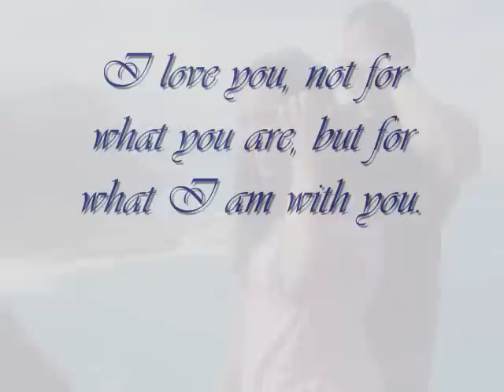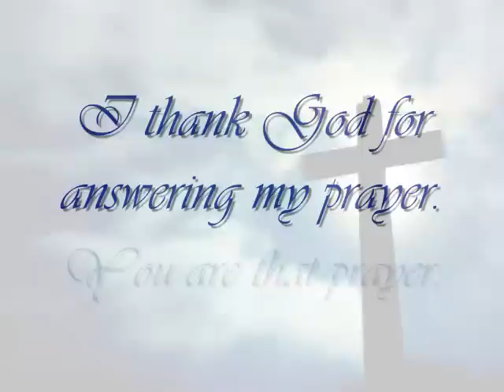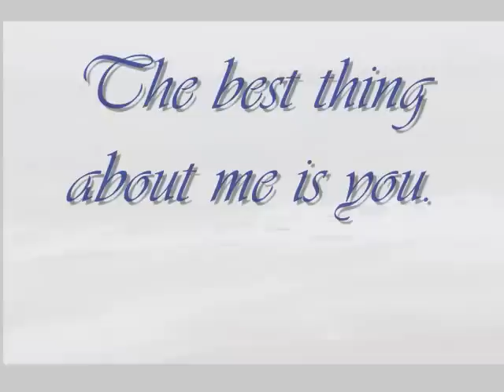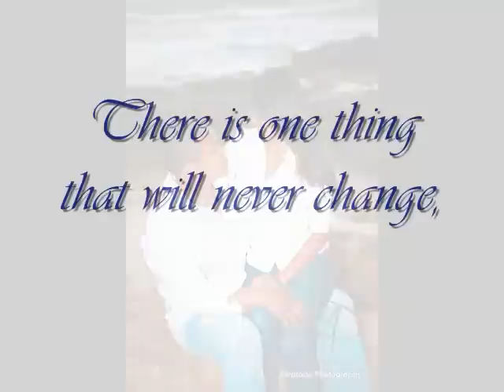Best Proposal ever!!!!